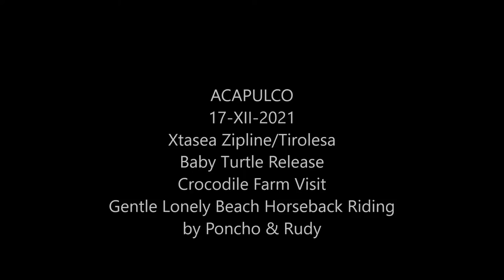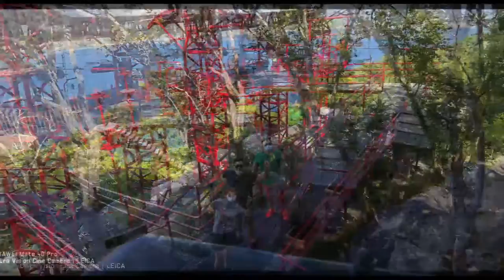17-XII-2021 - ACAPULCO - Baby Turtle Release - Crocodile Farm Visit - Gentle Beach Horseback Riding